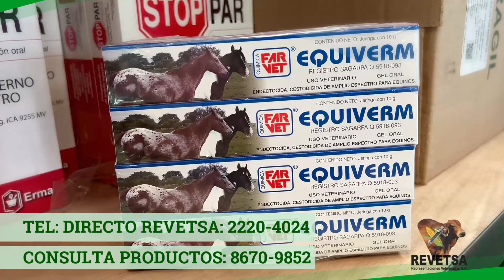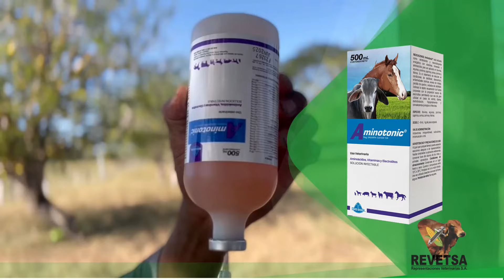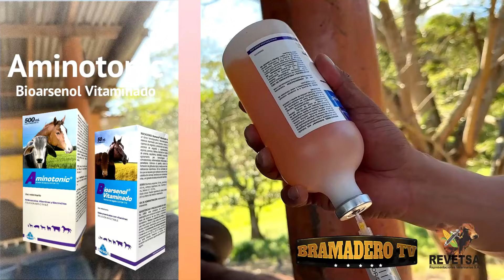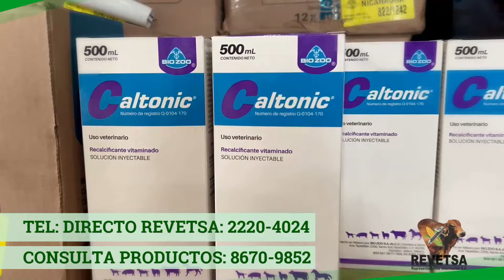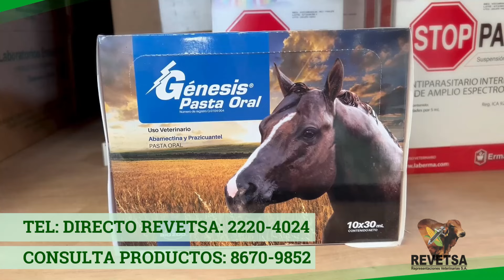Evento TEUSTEPE DOMINGO 28 DE ENERO